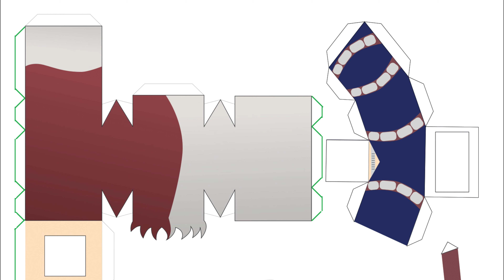Calendrier Avent 25/12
Liens perso:
Mon LinkTree, Insta, Boutique...